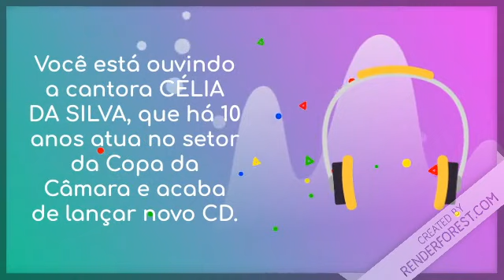Homenagem - Célia da Silva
Câmara Municipal aprovou moção para homenagear cantora que participou de lançamento de CD.